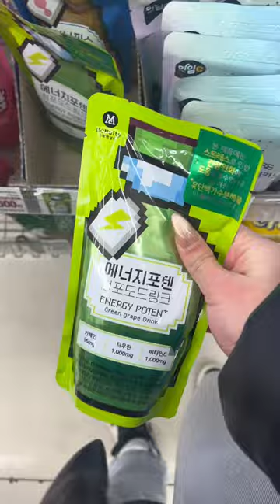NEW PIKACHU SNACK at Korean Convenience Store⚡️